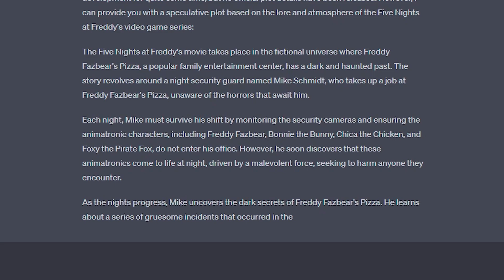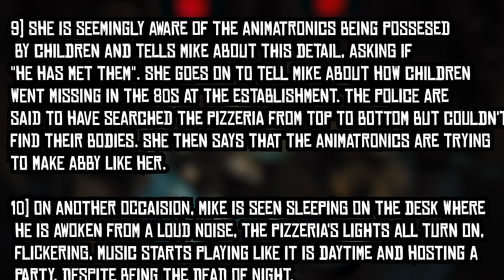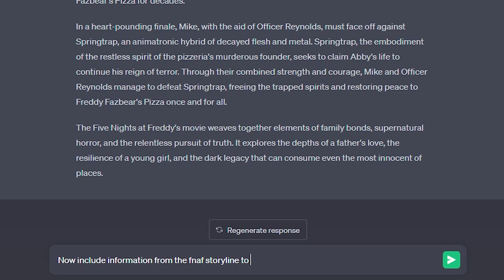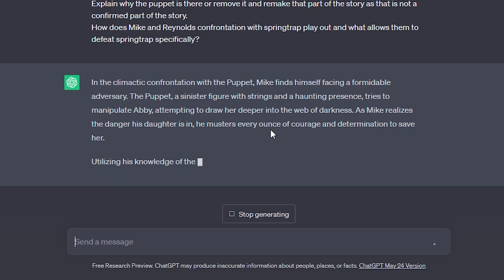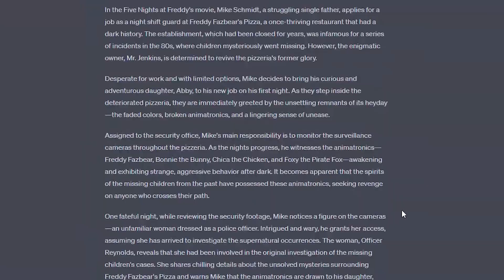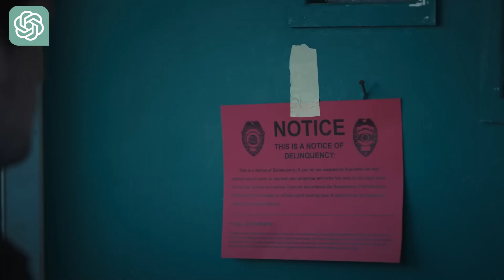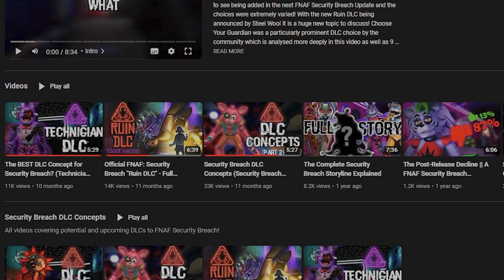Using AI to predict the FNAF movie story…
With so much hype around the FNAF movie, I thought I would get ChatGPT to try and solve the storyline of the new FNAF Movie. It was harder than it sounds.
Who is the police officer? Why was Freddy chasing Abby? And who was the man attacked by Bonnie in the trailer? Well I gave all of these events of the FNAF Movie and more to ChatGPT and using AI it determined the storyline of the movie, the events we didn't see in the trailers and some interesting insights into Springtrap and the Puppet's return...
Watch to find out how artificial intelligence was used to bring the FNAF movie's story together and what difficulties were faced along the way.

Chapters:
0:00 - Intro
00:34 - The Starting Problem...
0:52 - Using the Trailer...
1:21 - Attempt One
2:10 - Using the game storyline
3:03 - Hitting the Wall...
4:18 - Answering Some Mysteries...
5:09 - The Full Story
10:10 - Wrapping Up